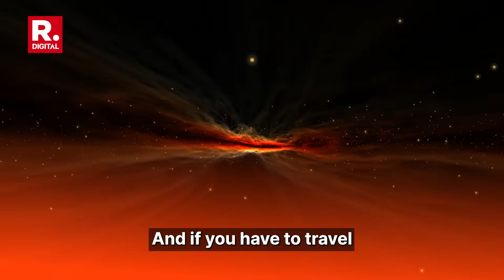What If A Blackhole Explodes? | Ex-ISRO Chief Explains on Black Hole Explosion Prophecy by 2035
A recent prediction related to black holes might lead to interesting discoveries in the universe.

A study, has claimed that there is 90% chance of a blackhole explosion by 2035. esearchers at the University of Massachusetts, Amherst, believe that such an explosion could revolutionise and rewrite the history of the universe, as unknown particles that make up the universe, such as dark matter, could be studied.

The new study, published in Physical Review Letters, states that the predicted explosion could be strong evidence of a theorised but never observed kind of black hole, called a "primordial black hole" (PBH). Stephen Hawking proposed the existence of PBH in 1970, which may have formed only seconds after the Big Bang.